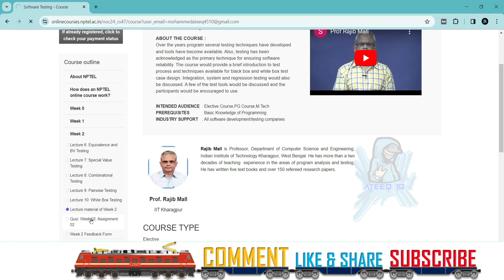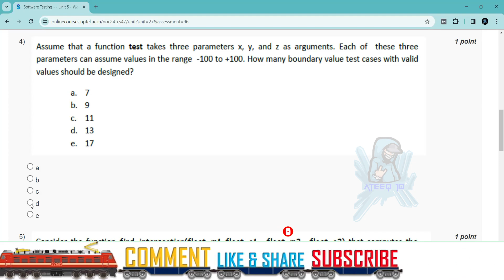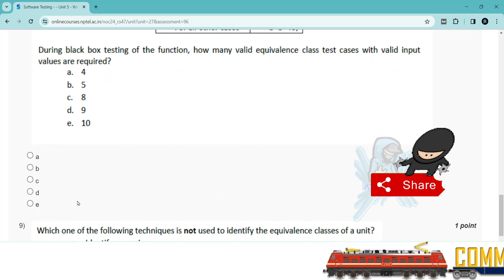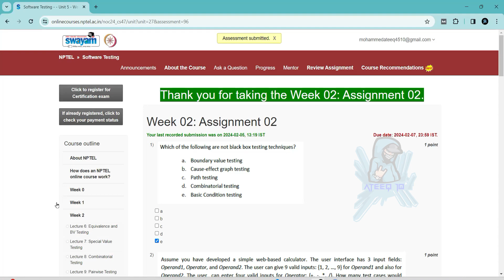Software Testing NPTEL Week 2 Assignment Answers | Jan 2024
software testing

In this video, we're going to unlock the answers to the software testing questions from the NPTEL 2024 Jan-Apr assignment.

If you're looking to unlock the answers to the software testing questions from the NPTEL 2024 Jul-Dec assignment, then watch this video! By the end of this video, you'll know all the answers to the questions you were struggling with.

2 weeks course nptel assignemnt answers
8 weeks course nptel assignemnt answers
4 weeks course nptel assignemnt answers
week 2 assignment answers of software testing
assignment answers of software testing
software testing answers 2224
2224 nptel assignemnt answers
2224 nptel assignment answers week 2
week 2
week